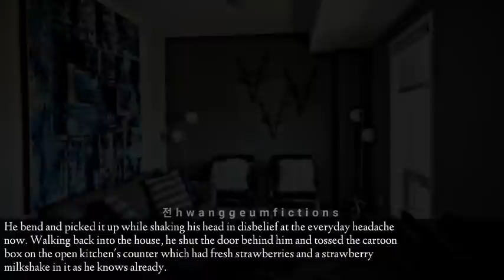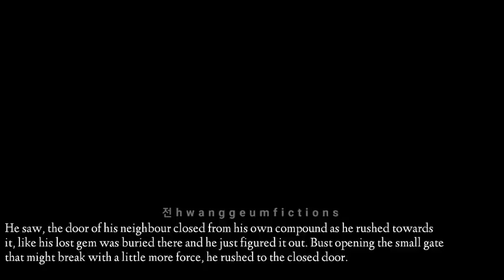[J.JK Oneshot] Strawberries After Cig@rette$🥀 [VALENTINE'S WEEK SPECIAL]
Title: Strawberries After Cig@rettes
Au Writer: 전hwanggeumfictions
Fiction: Jungkook Oneshot
Genre: Romance, New Adult

©️전hwanggeumfictions